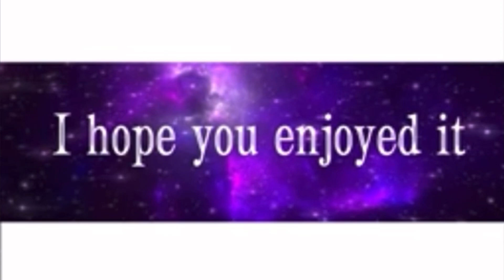Fpe Fashion meme